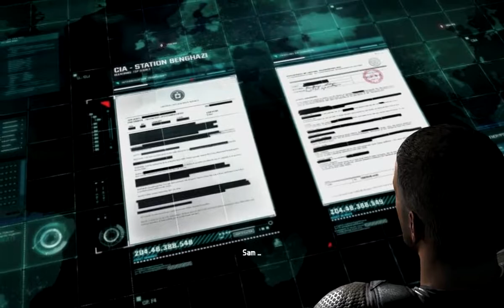Lets Play Tom Clancys Splinter Cell Blacklist Part 4 - Versteck Bengasi Libyen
So, endlich geht die Story weiter. Auf nach Bengsasi in Libyen.